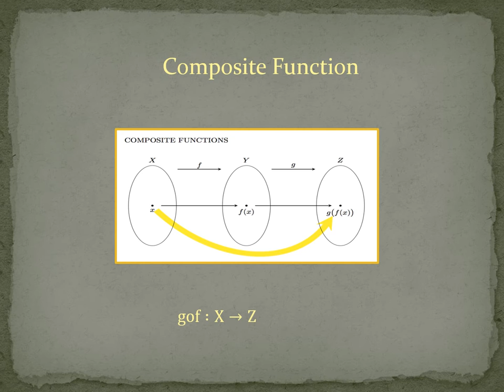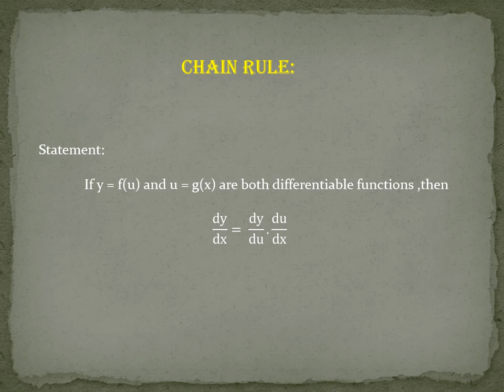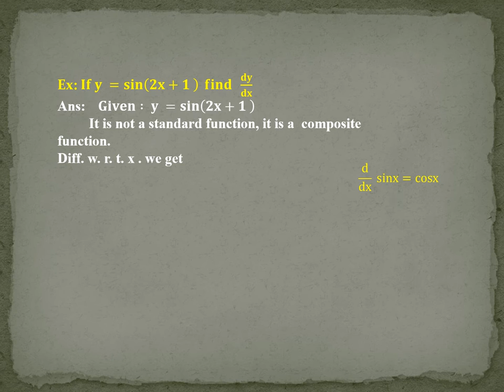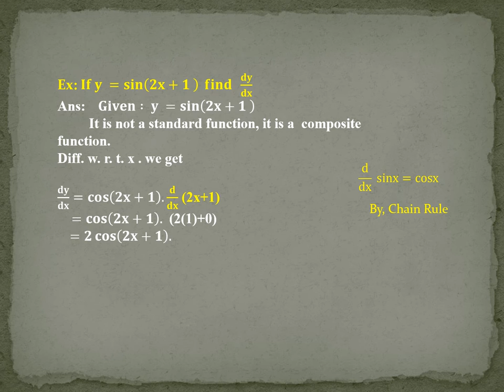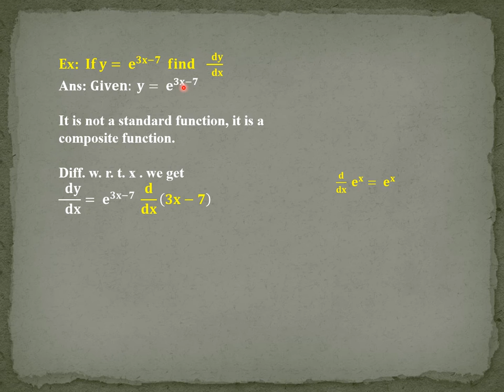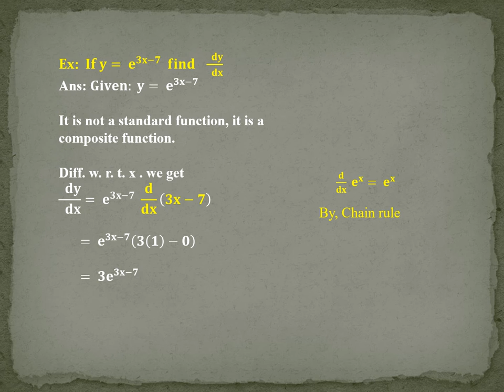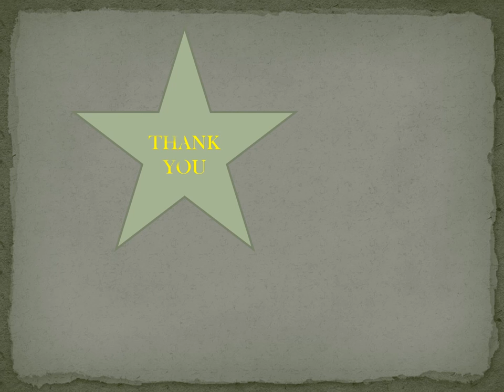Derivatives of Composite Functions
It explains the procedure to find derivatives of composite functions